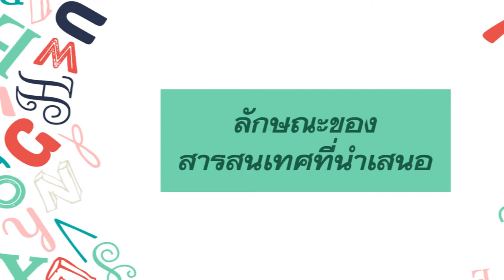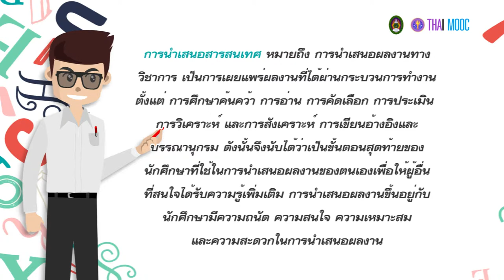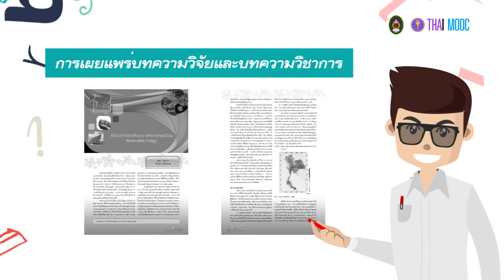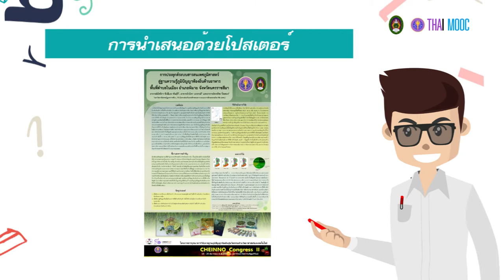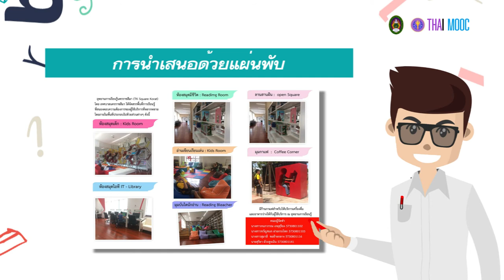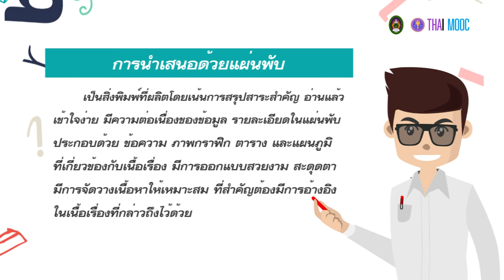8.6 ลักษณะของสารสนเทศที่นำเสนอ